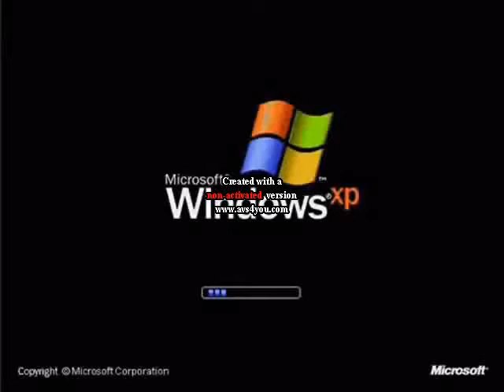2 Windows XP Logo 2001 2014s Sounds Like Green Splaat